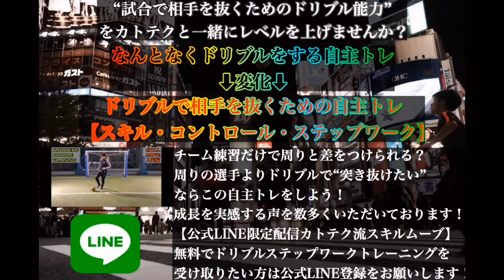【中学生KAZEが大人をぶち抜く！！】★KATOTEKU★2022/4/7(木)カトテクエンジョイミックス個サル！！〜みんなで楽しく蹴ろう〜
★KATOTEKU★2022/4/7(木)カトテクエンジョイミックス個サル！！〜みんなで楽しく蹴ろう〜

［カトテク着用ウェア］

《カトテクエンジョイミックス個サル@ラダースポーツ北与野》
毎週木曜日19:30-21:00
レベル問わず楽しく蹴りたい方は是非！！

《カトテク激戦個サル@ラダースポーツ北与野》
毎週水曜日21:30-23:00
毎週土曜日20:30-22:00
2チームで90分試合します！！

【カトテク足技ドリブル上達保証のプライベートレッスン】
カトテクによる子ども〜大人の方へのプライベートレッスンを行います！
4名迄のグループレッスンも承ります！
ご自身の持っている良い部分をベースにカトテクの足技ドリブルの極意を伝授し、あなたのドリブルを作りあげる事をお約束します！

足技ドリブルに限らずサッカーにおいての【シュート・パス・ドリブル・トラップ・戦術】の基礎技術から応用技術の指導などもご要望にお応えします！

近くの公園や広場などプレーができる場所であれば問題ございません！
場所にお困りでしたら、こちらが指定した場所にお越しください！

★リモートでのプライベートレッスンも好評です！
お客様のご要望によりますが、自分の動画を送り、改善動画やトレーニング動画や指導動画をこちらから送りますので動画とメッセージでのレッスンになります！

・この足技ができるようになりたいので教えてくれませんか？
・ドリブルが上手くなりたいんですが、どんな練習がいいですか？
・フィジカルを強くするにはどんなトレーニングがいいですか？
・どこを改善すれば更によくなりますか？
など納得いくまでレッスンしていきましょう！

【カトテク出張イベント承ります】
※関東圏のみ

・カトテク個サル
フットサルコートでの個人参加プログラムとして激戦レベルかエンジョイレベルで開催します！

・カトテク足技ドリブルクリニック
試合で使える足技の指導と1vs1の様々なトレーニングをします！
ドリブルの方向を一瞬にして変える足技、トラップした瞬間に相手との間合いを取る足技、そしてボールを奪いに来た相手から逃げつつ逆に突破へと状況を打開する足技などトータルスキルを指導します！

【KATOTEKU  WEB SITE】
■イベント
詳細はコチラ↓

カトテク流ドリブルステップワークトレーニングの【トータルドリブルサポート】が完成しました！

相手を抜くために、ボールを自由自在に扱い、相手を自由自在に動かして抜く『スキルムーブ入門編』

自主トレのみで成長を実感できるトレーニングとなります！

基礎ドリブルとなる“入門編”だけでもステップワークとボールコントロールを同時にトレーニング出来るので、30秒間を集中してトレーニングするだけでも質の高いドリブルトレーニングになります！

私自身もウォーミングアップでこの“入門編”を右足と左足で必ず取り入れています！

【トータルドリブルサポート】とは？
LINEのみで完結する［試合で相手を抜くための自主トレ］になります！
カトテク公式LINEの登録者のみに限定配信されるカトテク流ドリブルステップワークトレーニングのスキルムーブのクリアを目指してもらいます！
《入門編》《足技編》《ステップ編》などさまざまなスキルムーブがあり、全てクリアすると豪華景品をプレゼントします！！！

LINEで送られてくるスキルムーブを1つずつクリアしないと次のスキルムーブには進めません！

スキルムーブのクリアの条件は動画をご覧ください！
クリアできたらご自身のスキルムーブを動画撮影し、LINEで送ってください！
こちらで判定し合格した方には次の動画を送ります！
合格していかないと次のレベルの動画は見れません！
※動画撮影はお顔が映ってなくても構いません。

真剣に上達したい方にアドバイスをしていきたいと考えておりますので、この方法でサポートしていきたいと思います！

トータルドリブルサポートは子どもから大人の方まで完全無料で指導します！

ご質問ご相談などもございましたら、お気軽にメッセージください！